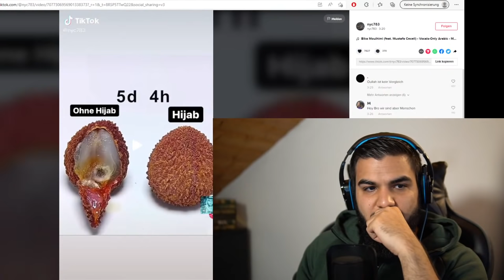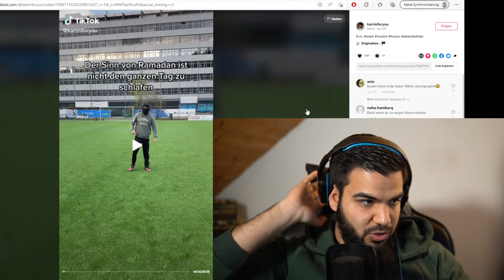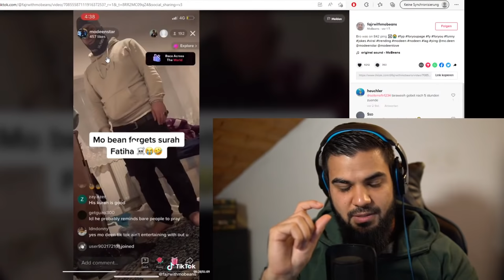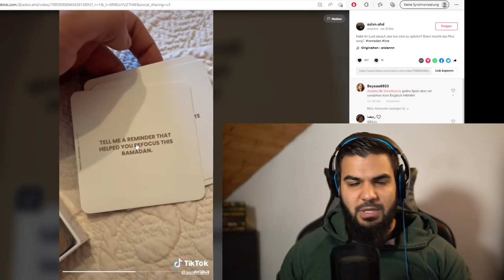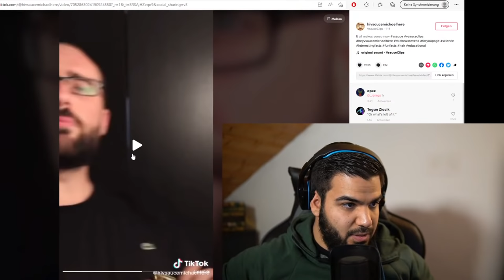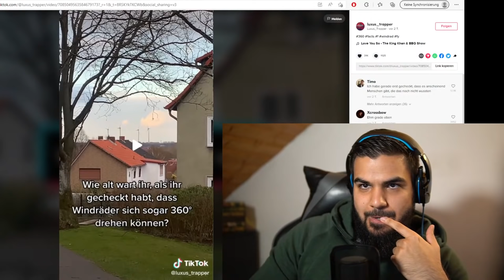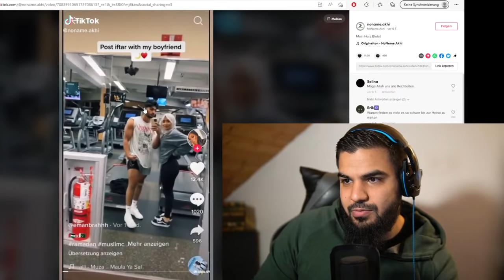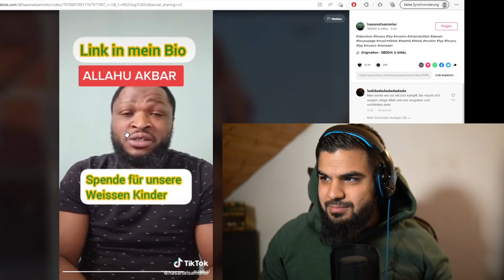Reaktion auf eure TikToks! #9 - Q&A Livestream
Kommt auf meinen kostenlosen Discord-Kanal um zu debattieren, euch auszutauschen, an spannenden Events teilzunehmen oder einfach neue muslimische Kontakte und Freunde zu finden. Der Kanal ist für alle: Muslime, Atheisten, Agnostiker, Christen uvm: